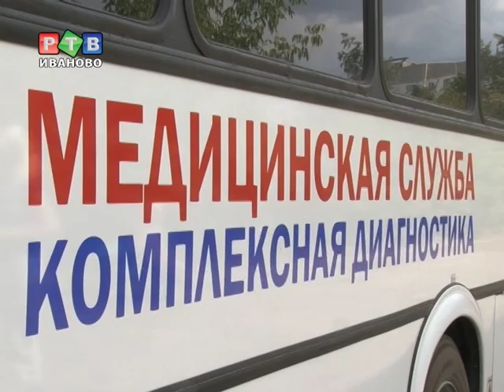Здоровье с доставкой на дом